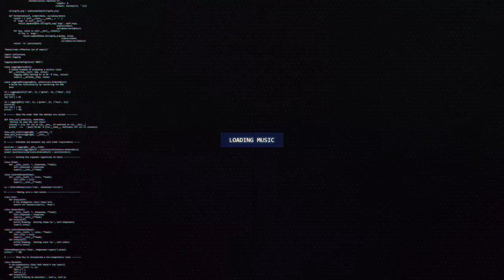Fransis Derelle, CRaymak & Josh Rubin - Here For Now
🔊 [Melodic Bass] Fransis Derelle, CRaymak & Josh Rubin - Here For Now